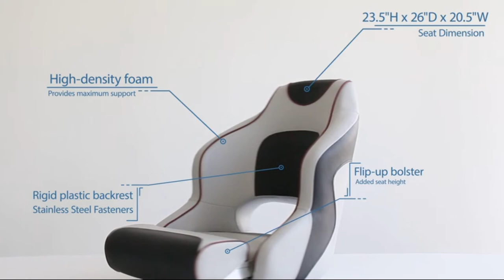Two Tone Captains Bucket Seat Boat Seat Premium Sports Flip Up Boat Seat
Leader Accessories Two Tone Captains Bucket Seat Boat Seat Premium Sports Flip Up Boat Seat

See on Amazon

The finest 28oz marine grade vinyl
High-density foam padding and ergonomically design provides maximum support
Stainless steel fasteners and high impact rotational molded boat seat frame
Work with universal 5"x 5" or 5"x 12" mounting bolt pattern, mounting screws and washers included
Seat Dimension: 23.5"H x 26"D x 20.5"W

See on Amazon